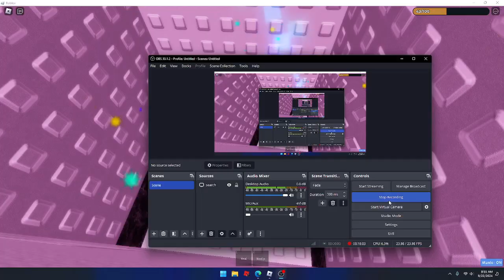Tower of Excessive Nonsense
hi ive been working on this for 2 weeks becuase of my school delaying my building but back to studying i go
i hope it passes
Mid... Challenging
this is the most parts ive used in a tower Btw